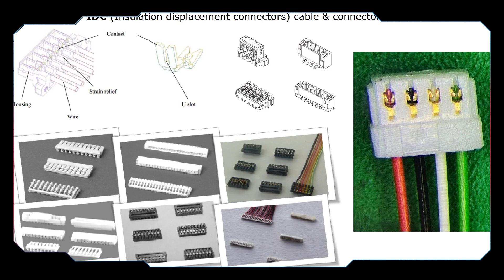JST SUR XSR SSR SZ SR Cable ACES 91209-0100 Insulation Displacement Connectors,ACES 91209-0100 Cable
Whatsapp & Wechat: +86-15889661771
JST SUR XSR SSR SZ SR Cable ACES 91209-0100 Insulation Displacement Connectors,ACES 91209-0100 Cable,China Manufacturer
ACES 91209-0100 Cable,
Built I-PEX 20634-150T-02 micro coaxial cable Assemblies I-PEX 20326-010T-02 LVDS eDP cable manufacturing plant ODM eDP Assemblies
Professional SSL01-40L3-1000 Micro Coax cable assemblies I-PEX 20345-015T-32R LVDS eDP cable manufacturer ODM LVDS Assembly
MIPI CSI DF56-26P-SHL cable AWG 40 DF56-50S micro flex coaxial cable cable DF36-25P-0.4SD cable Assemblies DF36-40P cable Manufacturer HIROSE DF56C-50S cable